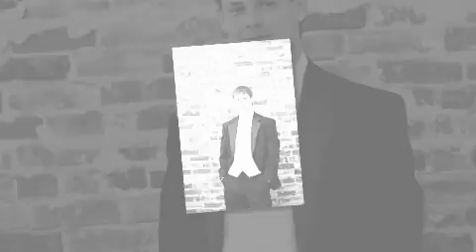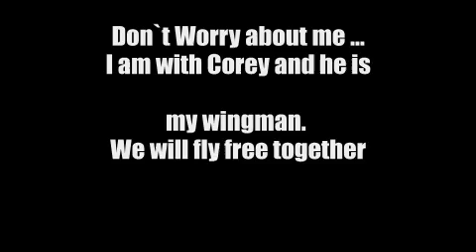BRAD B Memorial Video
This is the power point that was presented at Brad's funeral March 25, 2012.  Brad died in a Snowmobile accident March 21, 2012 near Edgerton Alberta. Born Feb13, 1992 - Died March 21, 2012.  He will forever be missed by Jan, Mel, Adriane, Dave and all his friends.